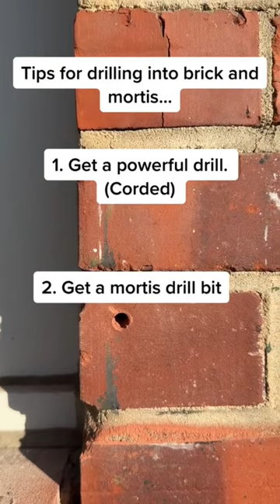How to drill brick